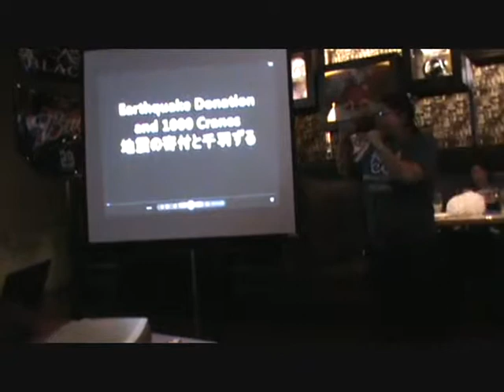Hakuoh Connections 3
This is Day 4 technically since I was not there for Universal Studios. On this day, the Hakuoh Students started going to their educational lectures at CSUSB. Then at night was the Welcoming Dinner at the Sports Bar and Grill. We ate, we talked, and most importantly sang karaoke.